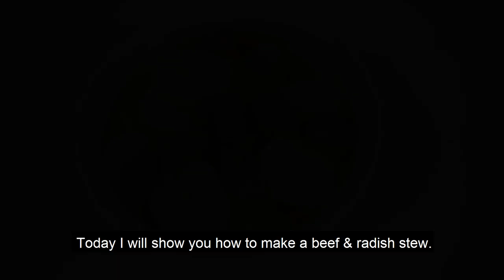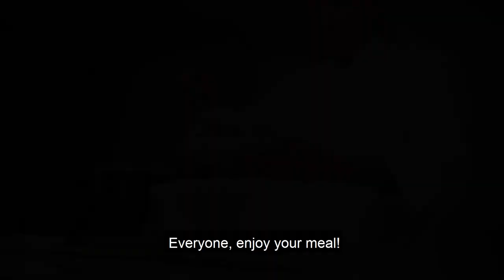Beef & Radish Stew - Labu Goptsoe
This Tibetan beef & radish stew is an incredibly easy dish to make.
You can replace the beef with lamb as well if you wish.

Ingredients:
1kg beef
2 liter water
1 tablespoon salt
1 medium radish
8 sichuan pepper corns
2 bay leaves
1 green onion